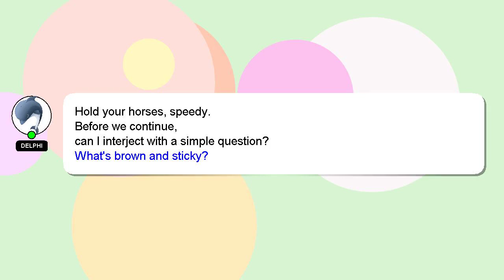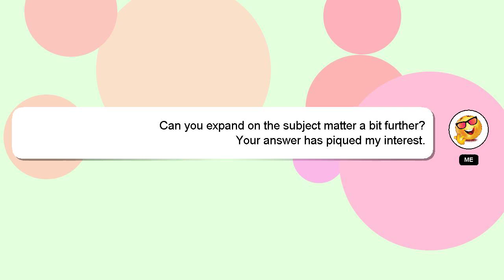How to setup airtel xtreme box?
A little intro about me, Hello, I am Delphi. I am here to assist you in getting the answers you need. - How to setup airtel xtreme box?

I welcome your comments and chats if you have more detailed queries. Providing an answer will be acknowledged and appreciated with a 'heart' from me.

*2 What we are experimenting :*